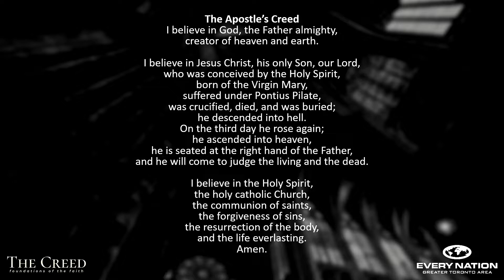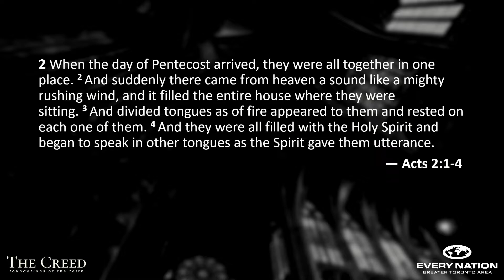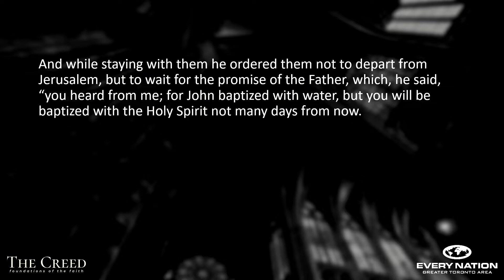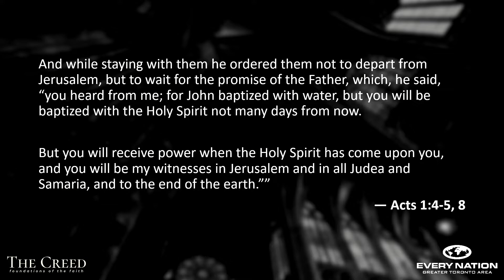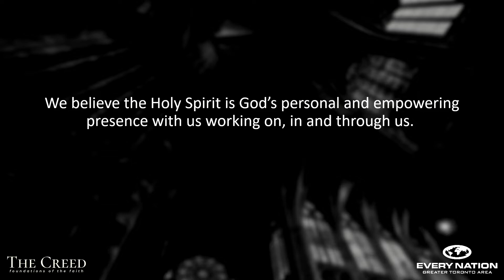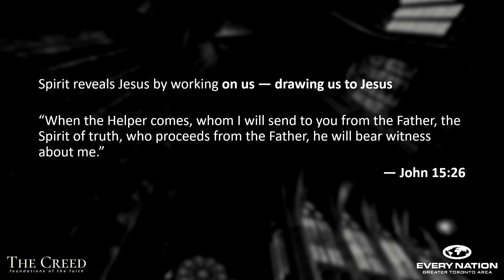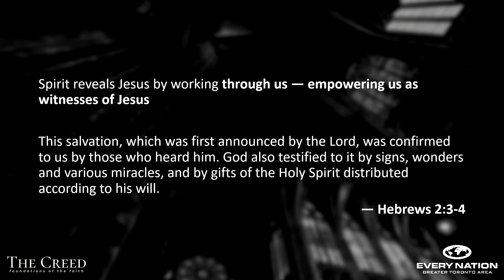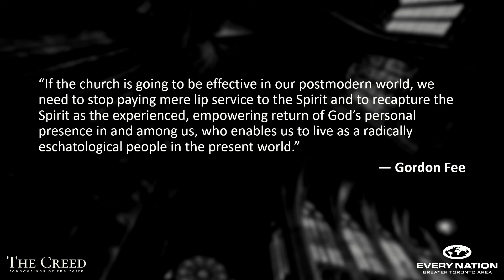The Creed Pt 8: God The Spirit - Richard Kidger - Sun Nov 24, 2019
To confess we believe in the Holy Spirit is not enough. We need to have an experiential reality of the Spirit in our day to day lives. In this message, we unpack what it means for the Holy Spirit to be God’s personal and empowering presence with us working on, in and through us.